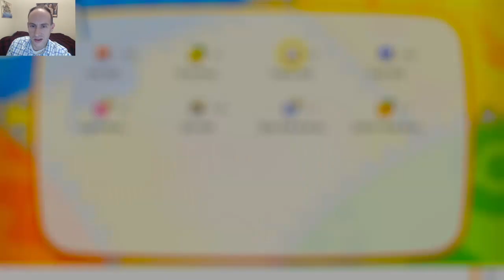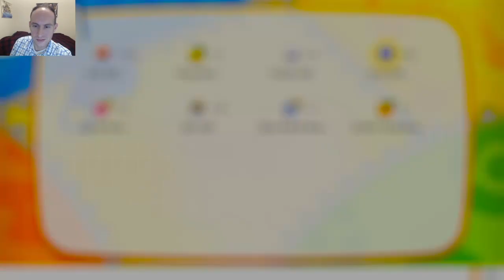Let's Go Eevee Bonus - The Snorlax Escapade - Royal Syrup Gamer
Just watch. Skip to about 6:30 for the good part.